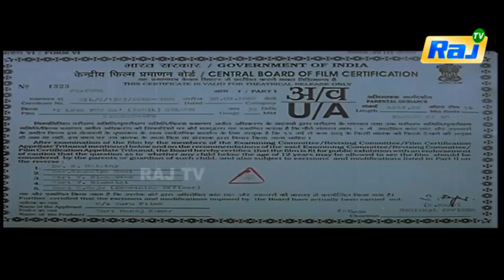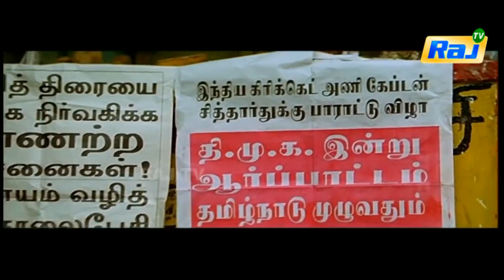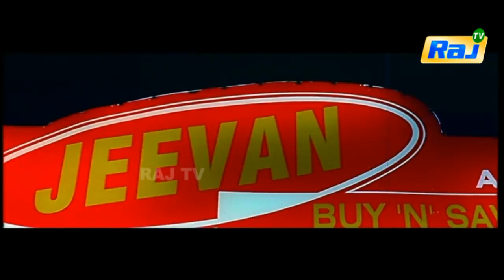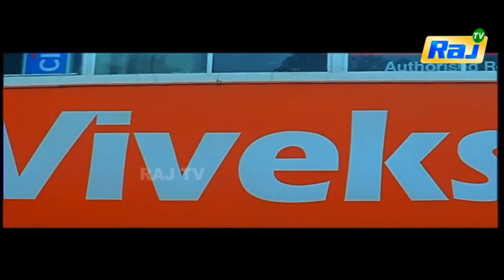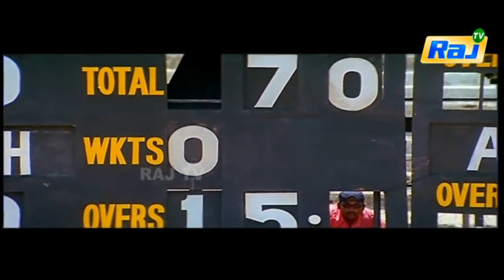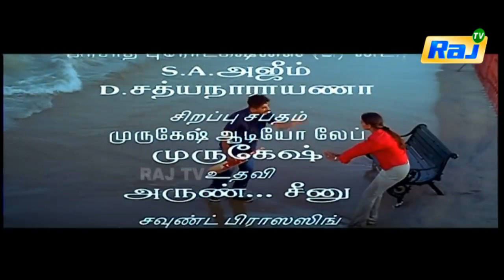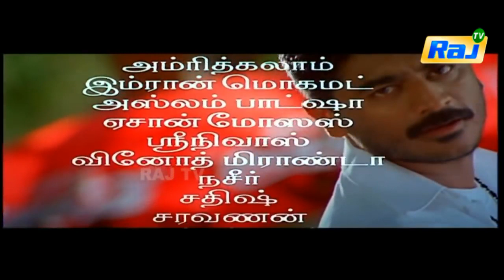I Love You Da Movie HD | Raju Sundaram | Simran | Raghuvaran | Senthil | Raj Movies